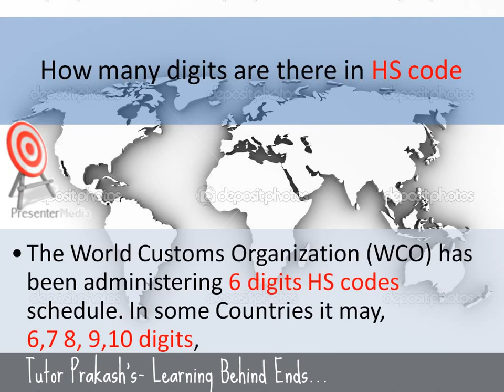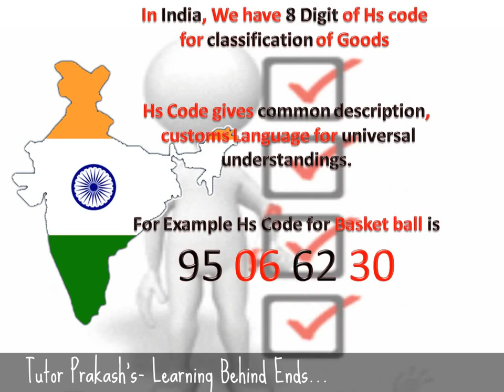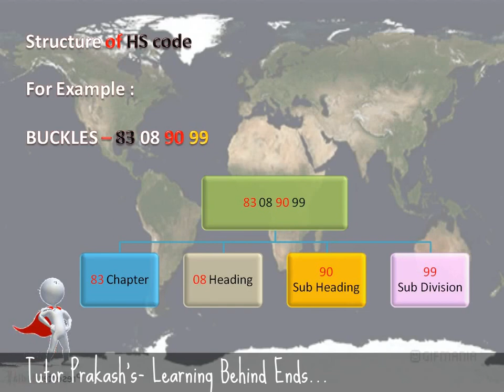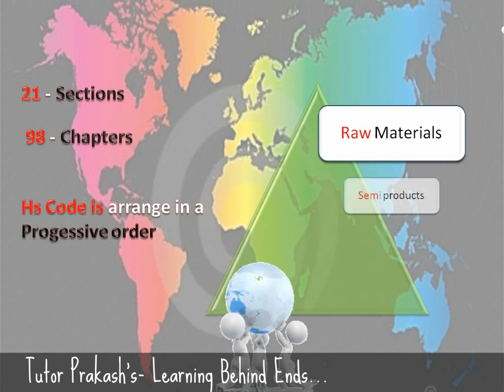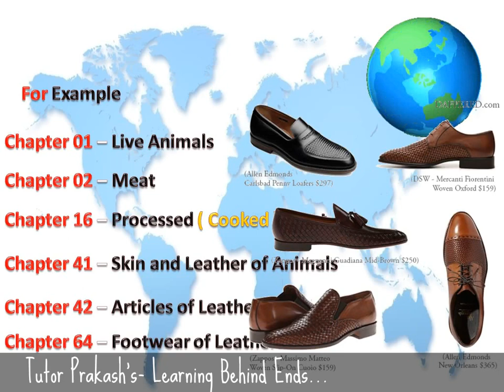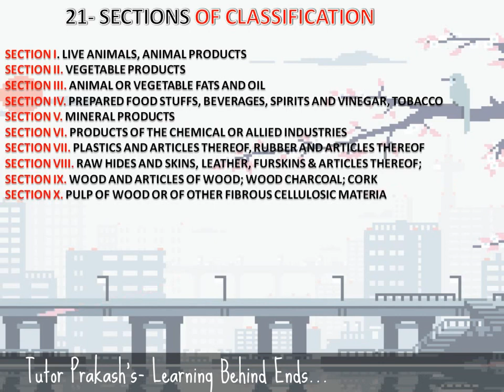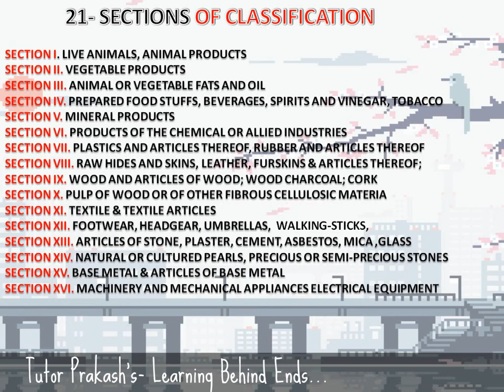HS Code - Harmonized Sytems Customs in Tamil - Tutor Prakash's - Learning Behind Ends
Tutor Prakash's - Learning Behind Ends...கற்றது கை அளவு...